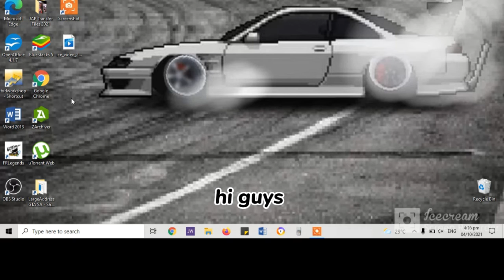how to import custom decals in Gta San Andreas